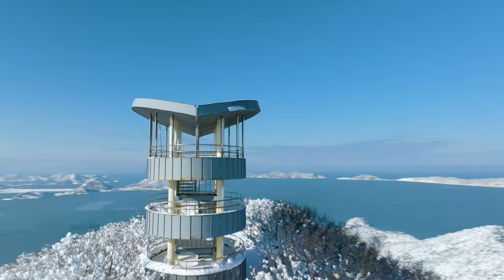#286 눈내린 전망대와 작은마을 그리고 폭포 / 같은장소 다른 느낌! / Mavic Cinematic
with @jungsuk6he085 @namhoonkim2821 @gajuk_jaeng_e @someonedrone

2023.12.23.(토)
mavic3pro : 4K 30F D-log